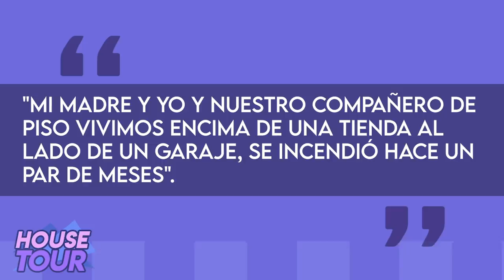Adele | House Tour | Mansion De 10 Millones En Beverly Hills Y Más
Adele es una de las cantantes más exitosas del mundo y con ese éxito ha acumulado mucho dinero y con ese dinero ha comprado muchas propiedades inmoviliarias y en este video hablaremos de esas propiedades y más porque este es un recorrido por las mansiones y casas de Adele.